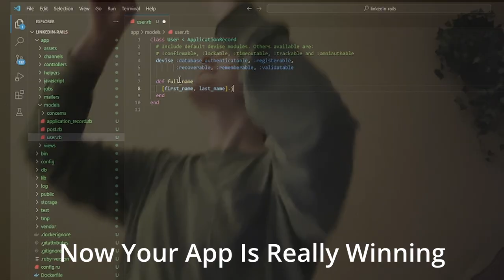The Ruby on Rails Rap Song 🔥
Lyrics:

Build an app in like 5 minutes,
Just go try the sky’s the limit,
You don’t need no math or digits,
Now your app is really winning

Ruby on Rails is the language that I choose,
Dynamic programming its simple and it’s proved,
Object oriented programming associations too,
Everything you need for your app to touch the moon,

It makes everything simple cas it should be,
I would never use React cas that’s stupid,
I’m boutta build another app I type in rails new
Out the box Im building what they sell you

I could build whatever that I want to,
Scaffolding the models it’s too helpful,
 I had to find a gem to do what I want,
If it doesn’t exist then I’m gonna make it,

Check the logs if I break it, it says what happened,
Got my full app amazing from front to backend,
From your first to your 1000th app, it still feels like magic,
Coding what I want to and im really happy,

Why you mess with redux it’s just looks so crappy,
We got redis servers so you know I’m always caching